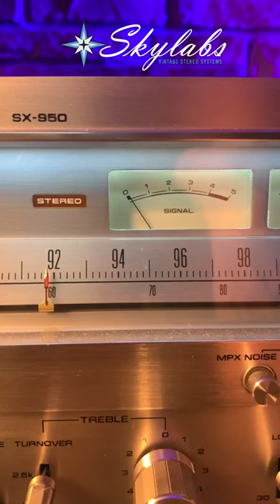Pioneer SX 950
Get a load of this Pioneer from 1976!

We have owned and used every product we recommend

Kinter Phono Preamp

Fosi Phono Preamp

Pink Floyd 2018 Remix

Kicker speaker to Line level adapter

Recommended Subwoofers with high level speaker inputs
$250 10” Polk Subwoofer (with speaker level)
$100 6” Acoustic Audio (with speaker level)
12” Polk Subwoofer (with speaker level)

Recommended Bookshelf Speakers
Klipsch B100 bookshelf speakers
Elac Debut 2.0 speakers
Klipsch RP-500m speakers

Recommended Turntables
Audio Technica LP60 Great entry-level “fully automatic” turntable for under $150
U-turn Orbit Plus- Skylabs favorite new turntable with a 3 year warranty for under $350

Recommended Phono Cartridges
Grado 3 series- Made in Brooklyn NY since 1953
Ortofon 2M Blue

Recommended Phono Preamps
U-turn Pluto- awesome little preamp for under $100
Parasound Zphono- excellent choice if you want to try moving coil cartridges